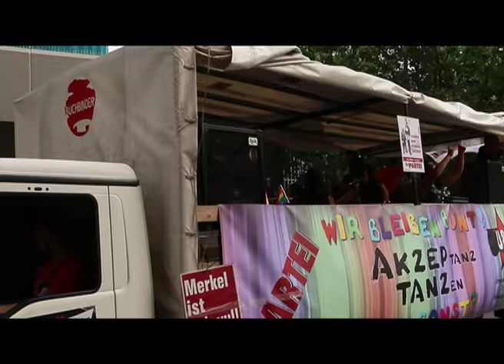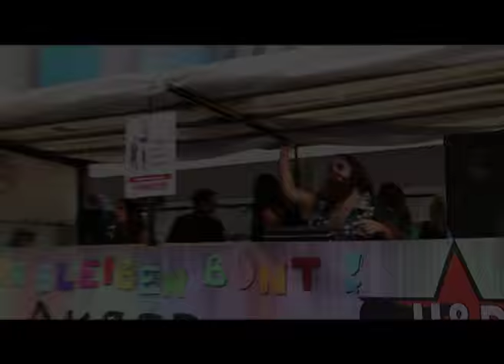CSD Stuttgart 2015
Christopher Streets Day in Stuttgart 2015.